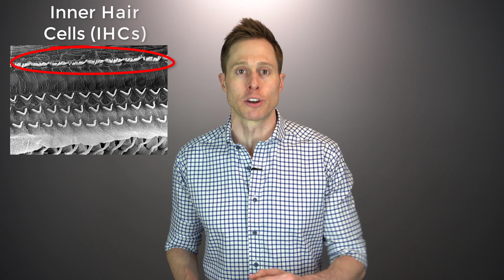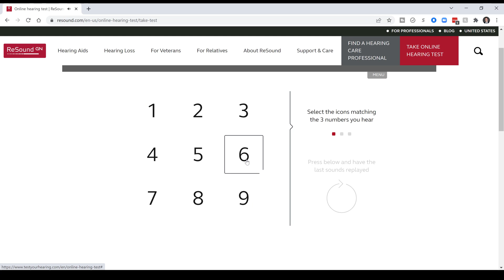3 Things You NEED to Know About Your Hearing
3 Things You NEED to Know About Your Hearing | World Hearing Day.  Doctor Cliff Olson, Audiologist and Founder of Applied Hearing Solutions in Phoenix Arizona, discussed the 3 things you need to know about your hearing and how ReSound can help.